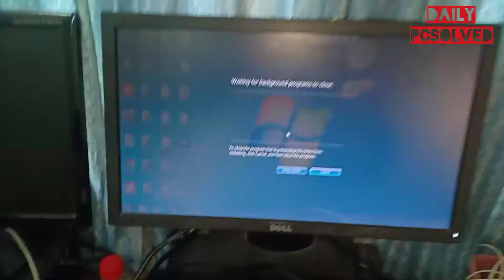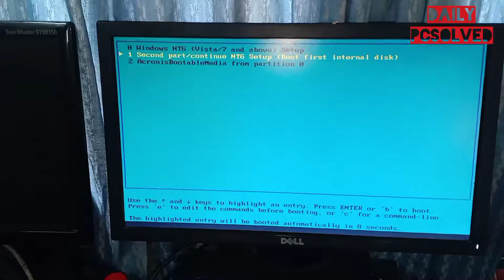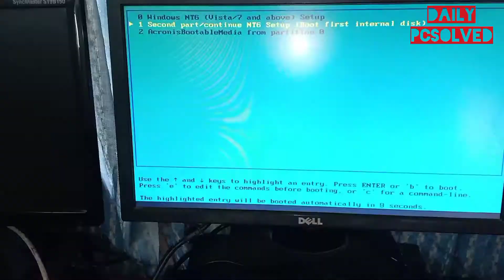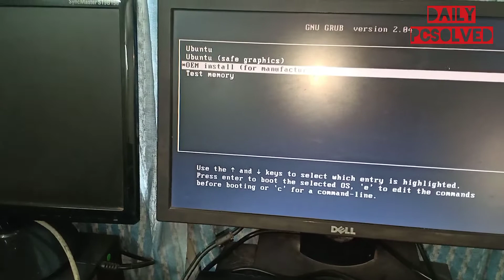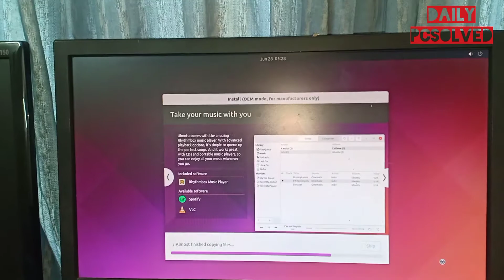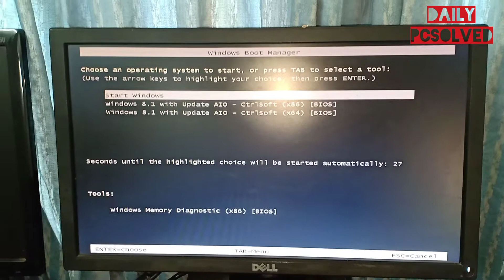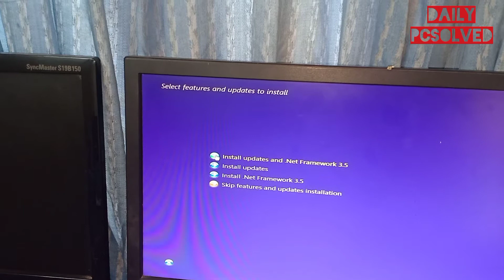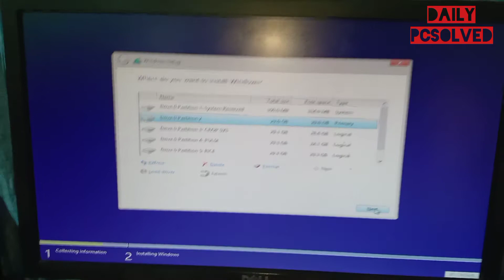উইন্ডোজের নানান সমস্যার সমাধান করুন নিজেই।